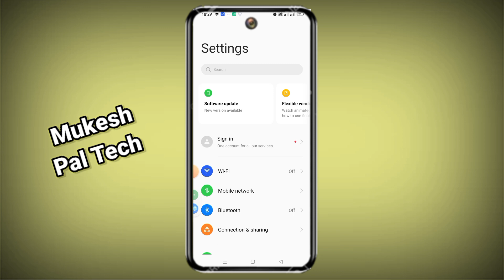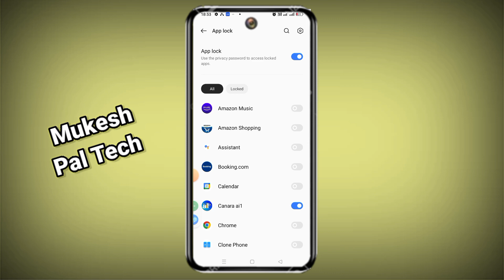App lock kaise kare || App me lock kaise lagaye || Setting se app me lock kaise lagaye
Namaskaar Dosto, is video mein maine aapse "App Lock" ke baare mein baat ki hai, yaha pe hamne baat ki hai ki mobile app ko lock kaise kare, how to lock apps in hindi, so Friends puri jankari ke liye video ko dekhate rahe aur Video achchhi lage to like aur share jarur kariye aur channel ko subscribe karna na bhule. Mujhe umeed hai ki aapko ye video pasand aayegi.

1) aap me lock kaise dale
2) aap par lock kaise dale
3) apple lock kaise lagaen
4) app pe lock kaise lagaye
5) apps par lock kaise lagaye
6) app lock kaise karte hain
7) apps me lock kaise lagaye
8) app mein lock kaise lagate hain
9) app me lock kaise lagaye setting se
10) app par lock kaise lagaye
11) kisi bhi app ko lock kaise karen
12) app per lock kaise lagaen
13) app lock kaise lagta hai
14) aap lock
15) app lock kaise kare setting se
16) aap ko lock kaise kare
17) apps mein lock kaise lagaen
18) app lock kaise dalen
19) app lock kaise lagaye
20) whatsapp par lock kaise lagaye
21) app ma lock kaise lagaye
22) apple lock kaise lagate hain
24) apps lock kaise karen
25) apps ko lock kaise karen
26) phone me lock kaise lagaye
27) app lock kaise lagaya jata hai
28) mobile me lock kaise lagaye
29) apps per lock kaise lagaen
30) lock kaise lagaen
31) kisi bhi app per lock kaise lagaen
32) app kaise lock karen
33) app ko kaise lock karen
34) how to lock app
35) aap pe lock kaise lagaye
36) app mein lock kaise dalen
37) ऐप लॉक

(Mukesh Pal)
(From Rampur Up India)